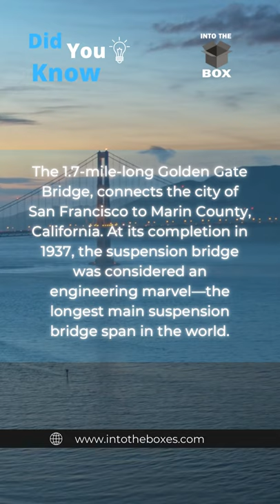The Golden Gate Bridge is one of the longest suspension bridges in the world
The 1.7-mile-long Golden Gate Bridge, an icon of the San Francisco Bay region, connects the city of San Francisco to Marin County, California. At its completion in 1937, the suspension bridge was considered an engineering marvel—the longest main suspension bridge span in the world. It held that record until New York City's Verrazano Narrows Bridge opened in 1964 and, as of 2019, the Akashi Kaikyo Bridge in Japan boasts the world’s longest span.